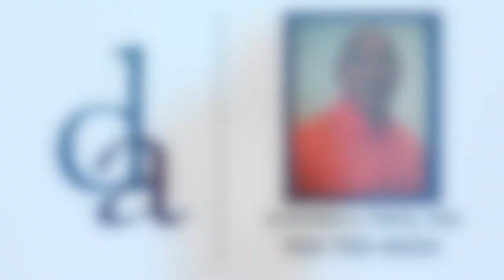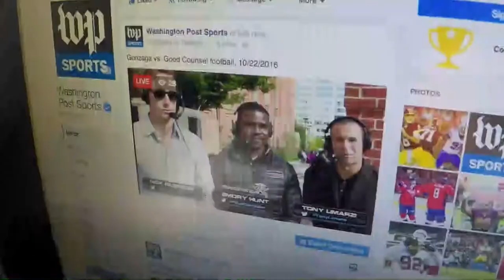1030 highlight stone bridge billy wiles TD pass to DJ Cobbbs 1 Output 1